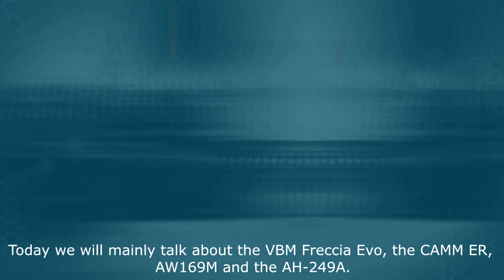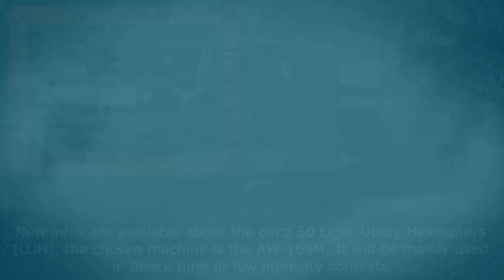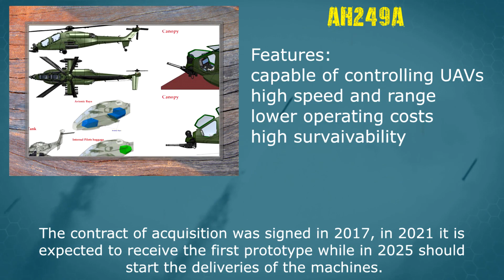Rapporto Esercito - AH249, AW169M, Freccia EVO, CAMM ER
Hi everybody,
Today we will talk about a part of the “Rapporto Esercito 2019”, a document released by the Italian Army that talks about the future programs, missions and current situation of the Army.

Today we will mainly talk about the VBM Freccia Evo, the CAMM ER, AW169M and the AH-249A.